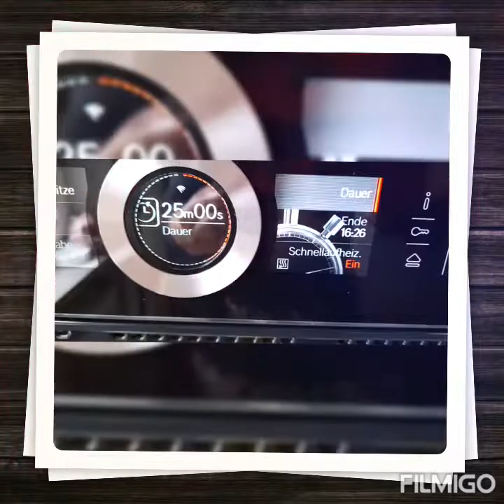# How to make Pandecoco#